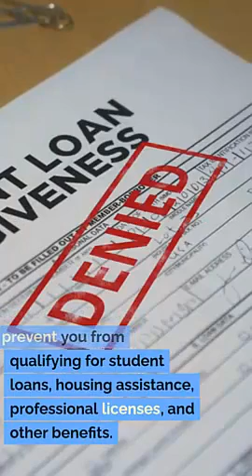Hurricane UT Criminal Defense Attorney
Criminal law
Criminal defense strategies
Legal defense
Criminal charges
Criminal trial
Legal representation
Criminal investigations
Defense tactics
Plea bargaining
Acquittal
Bail hearings
Sentencing
Pretrial motions
Legal counsel
Expert witnesses
Criminal justice system
Cross-examination
Constitutional rights
Guilty verdict
Innocent until proven guilty
Jury selection
Criminal procedure
Evidence suppression
Appellate representation
Witness testimony
Habeas corpus
Criminal penalties
Expungement
Legal advocacy